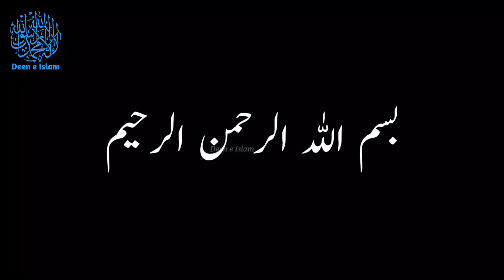Sar Dard Se Nijat Ki Dua | Sar Dard Ka ilaj | Sar Dard Ka Wazifa | Deen e Islam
◾ Topic. sar dard se nijat ki dua | Sar Dard Ka ilaj | Sar Dard Ki Dua | Sar Dard Se Nijat Ka Wazifa | Headache Relief | Deen e Islam | knowledge factory | mehrban ali | mehrban tv

Home remedies for headache 100% Working.